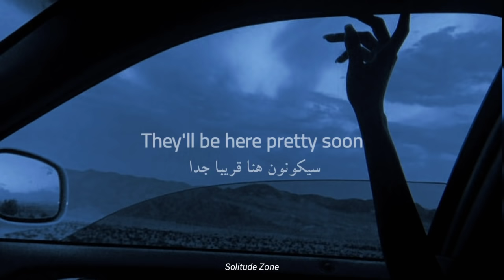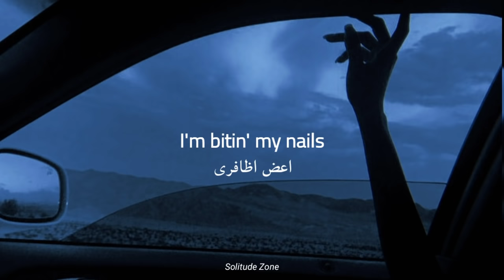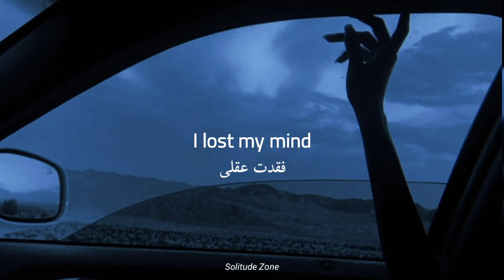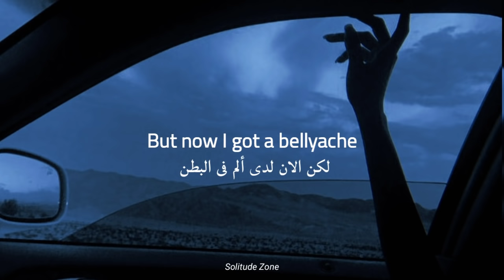مترجمة Billie Eilish - I lost my mind (Tiktok ver.)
ـــــــــــــــــــــــــــــــــــــــــــــــ

ـــــــــــــــــــــــــــــــــــــــــــــــ
ـــــــــــــــــــــــــــــــــــــــــــــــ
Ｌｙｒｉｃｓ

Mind

Lookin' through my room
For the money
I'm bitin' my nails

Where I left my lover
What an expensive fake

(Bellyache, bellyache, bellyache)
(Bellyache, bellyache, bellyache)

But now I got bellyache

ـــــــــــــــــــــــــــــــــــــــــــــــ
عددنا اليوم (49.200)
ـــــــــــــــــــــــــــــــــــــــــــــــ